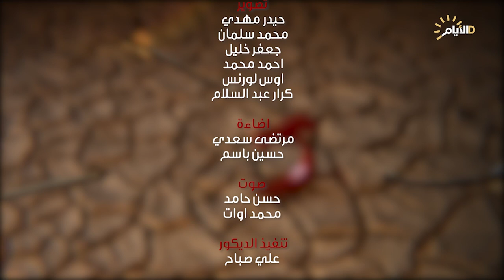برنامج ح س ي ن، الملا مظفر الكعبي والشاعر غزوان العتابي